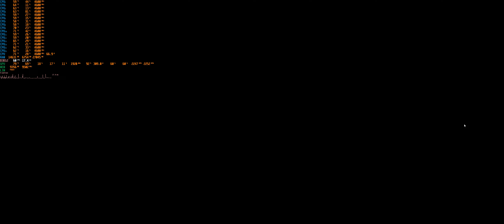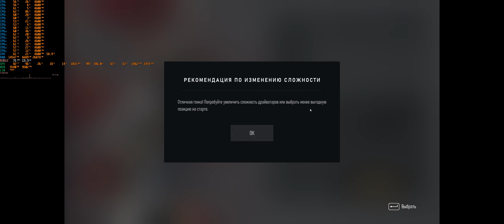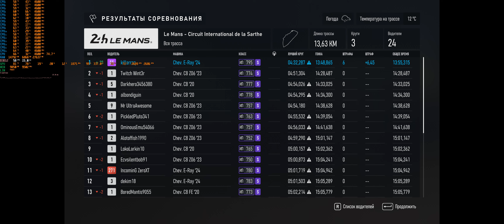Forza Motorsport 2024 Le Mans 24h Chevrolet E-Ray Race Tuning WQHD 21/9 3440*1440 3080ti i7